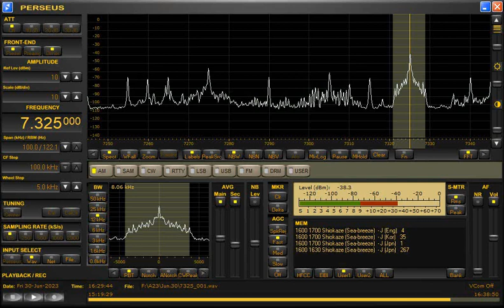JSRしおかぜ日本語放送6月30日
2023年6月30日1600UTC放送分
クラウドファンディングの成果について
6月29日国際シンポジウムから
5月27日国民大集会から特定失踪者家族の発言
その他